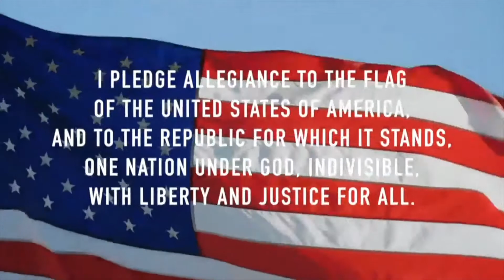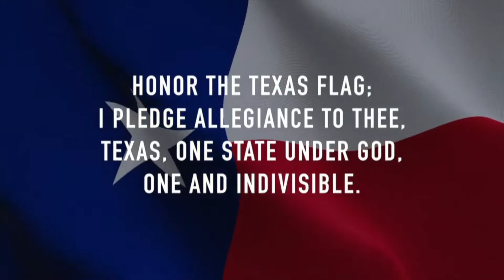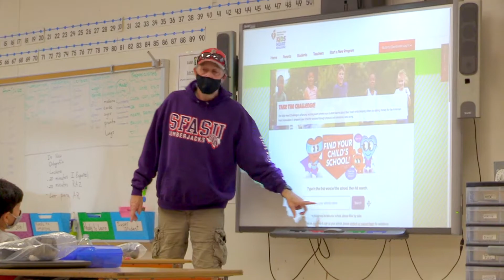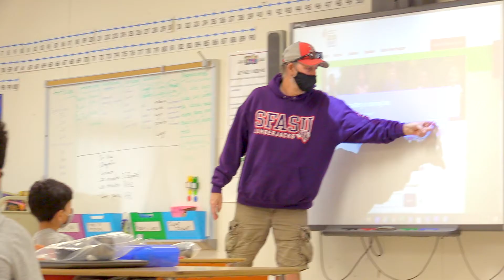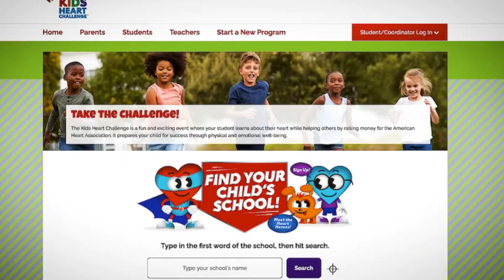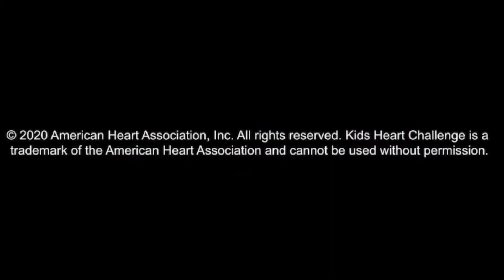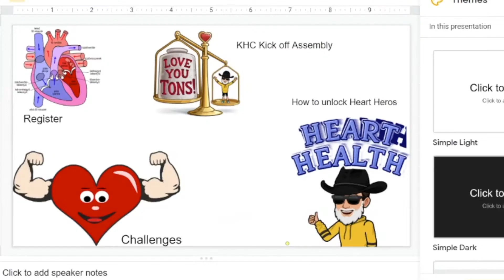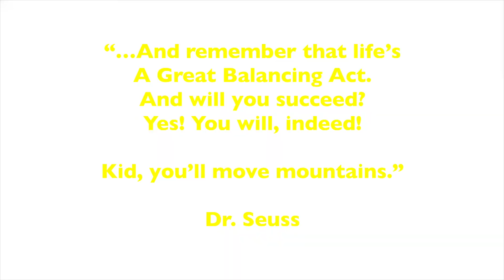Daily Morning Announcements 02/10/2021 | Piney Point Elementary School News & Updates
The Morning News (Morning Announcements) for Piney Point Elementary School, Houston, Texas.  A Point TV Studio Production. Copyright, HISD.
Piney Point ES - HISD Updates

Photo by August de Richelieu from Pexels, Photo by Ella Olsson from Pexels, Photo by Gustavo Fring from Pexels